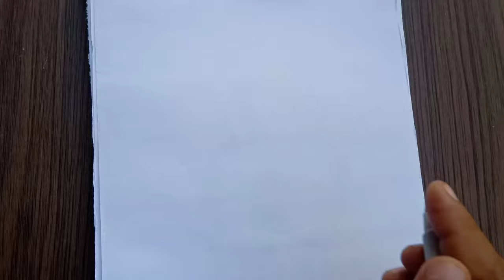How to draw a boys best friend || very simple pencil drawing || Easy Drawing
Easy pencil drawing | How to draw best friend girl drawing | girl dots drawing | dots drawing